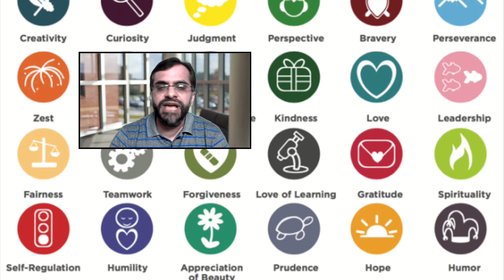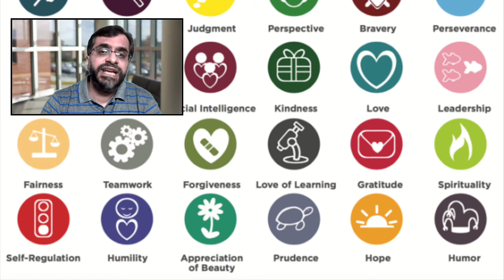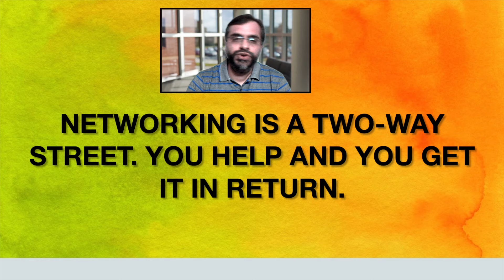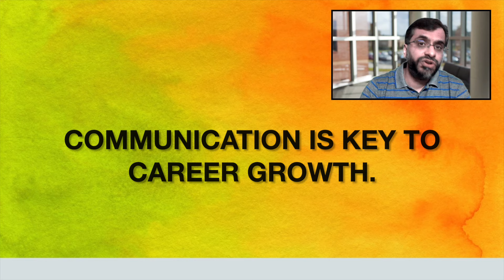Practical tips to grow & succeed in your career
When it comes to your career, sometimes it feels like you could use all the advice you can get.

From picking the “right” career to actually excelling in it, there’s certainly a lot to learn.

And that’s why we’ve gathered our all-time best career advice.

The best part is that all of is practical and hence relevant & useful.